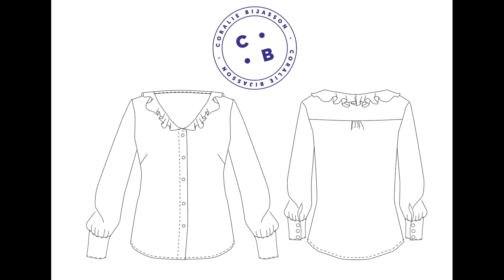Emeline, le tuto du patron de couture de la blouse Emeline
Emeline, c'est le patron de couture d'une
blouse col v à volants, elle est
boutonnée sur le devant et a
de larges poignets, elle a également un empiècement dos.

Ici, nous faisons la blouse dans une viscose de chez Sacrés Coupons